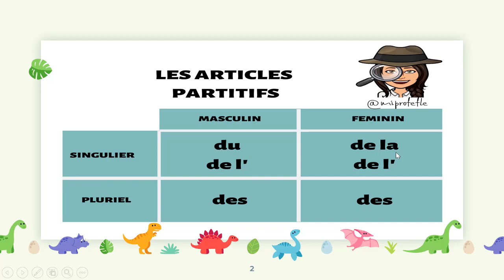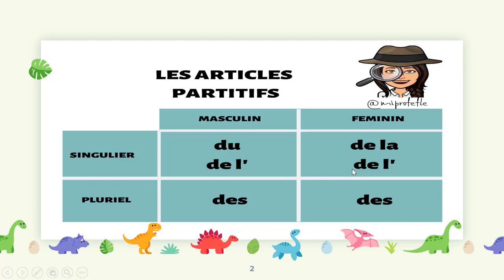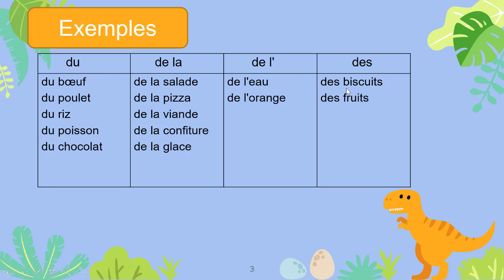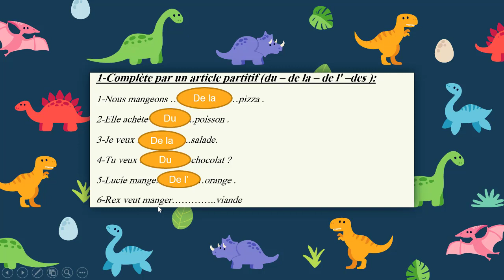unite lecon 3 les articles partitifs